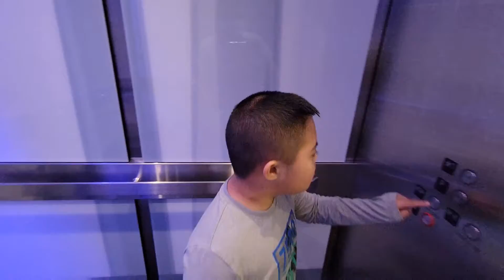Dodong up and down in elevator